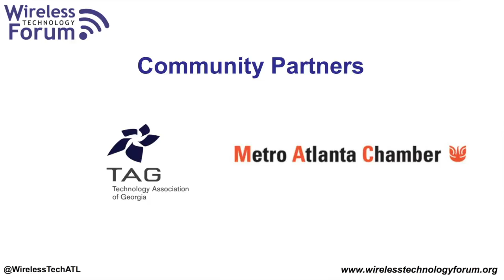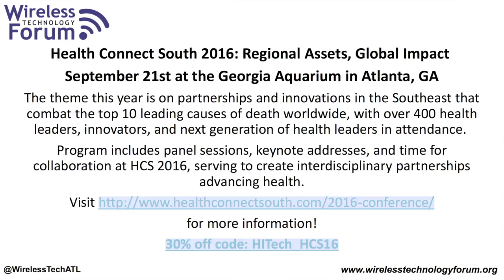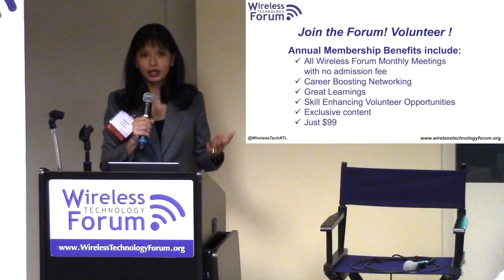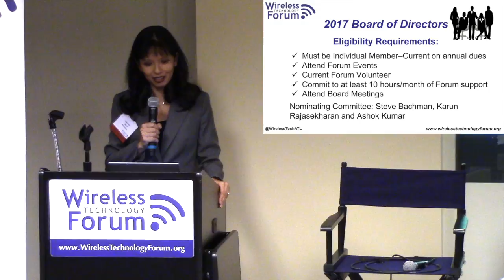Cyberwar Battlefield Opening Remarks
Caroline Dunn, Wireless Forum President, provides opening remarks at the August 18, 2016 session.

Cyberwar Battlefield: IoT, Wearables and Sensors

The number of devices, wearables, sensors and connected devices will number in the billions and their economic benefits in the trillions. They will bring significant benefits and be disruptive and transformational in our everyday lives. Yes, there are many fears and concerns about the security and privacy implications of these systems.
Panelists
Derek Harp, Co-Founder and Executive Chairman, NexDefense
Greg Adams, VP Product Management, Predikto
David K. Dabbiere, President & COO, WanderingWifi
Moderator: Karun Rajasekharan, Meru Cloud & Security Consulting

Location: Georgia Room, Suite 335, 400 Building, 1000 Abernathy Road, Atlanta, GA 30328
Industry Advocate Partner & Meeting Host: GSMA